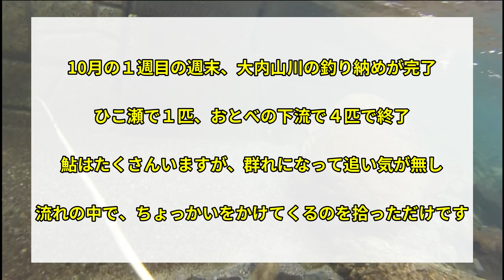大内山川 友釣りが終了 注文のアユはひっかけで捕ります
10月の１週目の週末、大内山川での釣り納めが完了しました

８時から１５時までやって、ひこ瀬で１匹、おとべの下流で４匹で終了

こんな釣況なら悔いなく終了できます
今シーズンはお世話になりました
来シーズンもよろしくお願いします！！
私はもう少しだけ、注文のアユ捕りをしていきますね